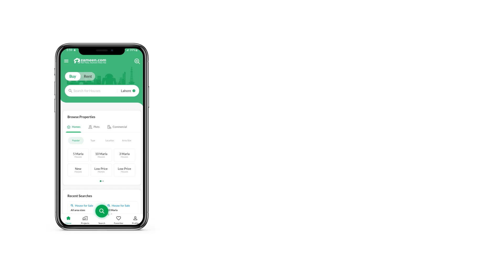5 MARLA HOUSE FOR SALE IN 9 TOWN DHA DEFENCE LAHORE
Hoorain Marketing Registered
5 Marla Modern House Is Available For Sale In DHA Phase 9 Town Lahore
Features
03 Bedrooms
03 Bathrooms
01 Kitchen
01 Lounges
01 Parking
Our demand is not very high RS 250Lacs